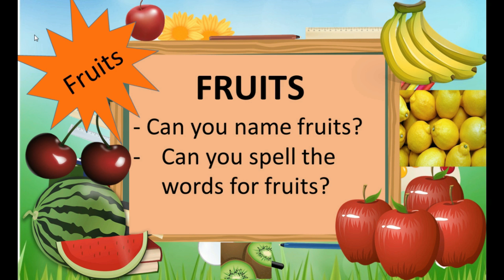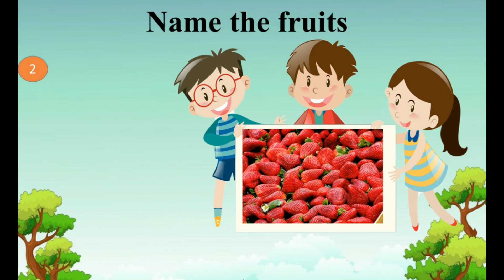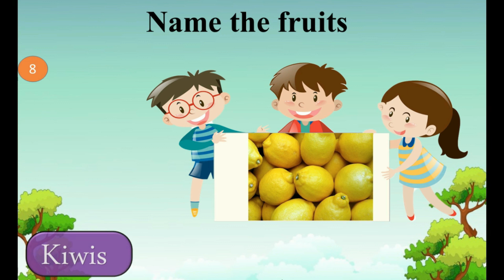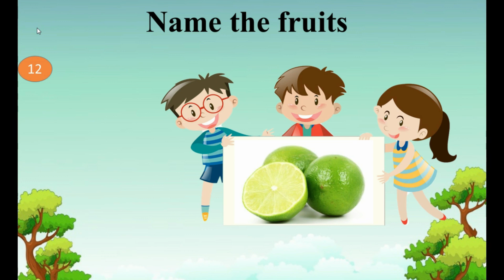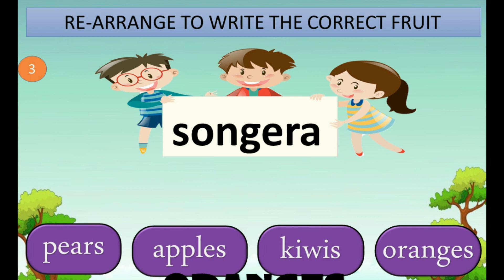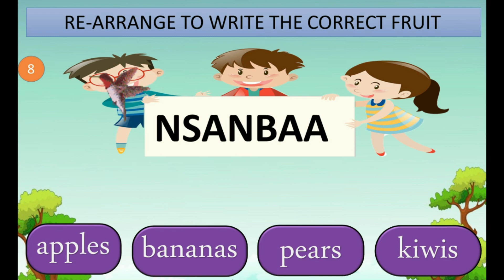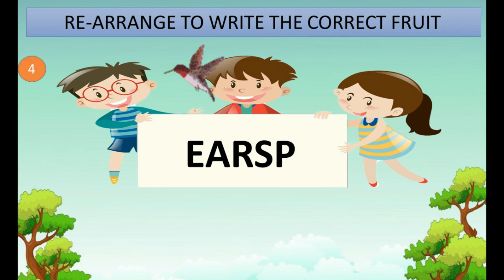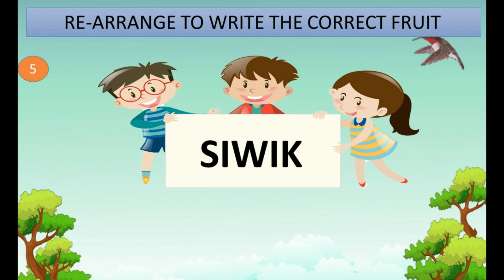The fruits - Name and spell the fruits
This short video will help your child learn few names of fruits and learn how to spell them. The video includes two assessments and activities to reinforce learning.